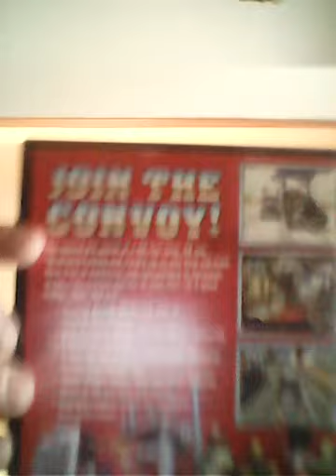Received 18 Wheeler!!